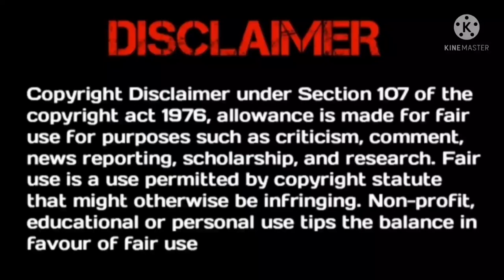convenience store fling korean drama episode -2 || explained in telugu